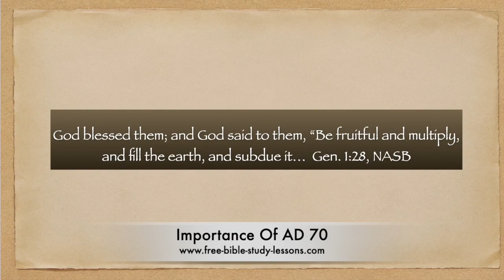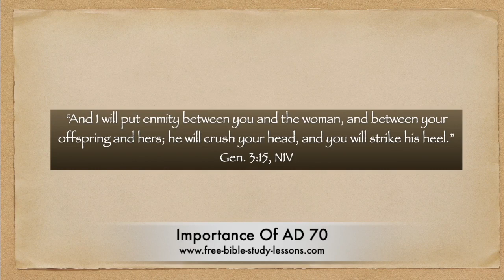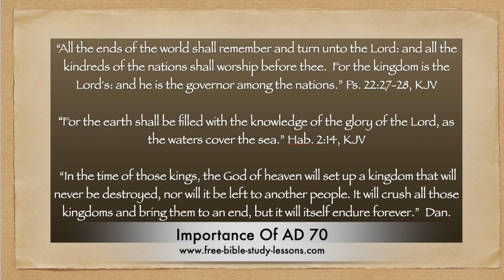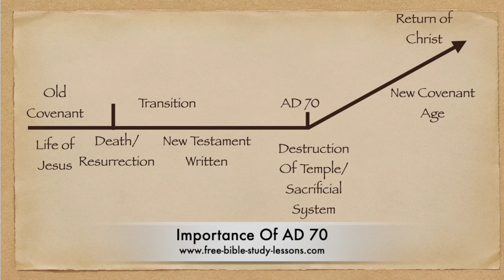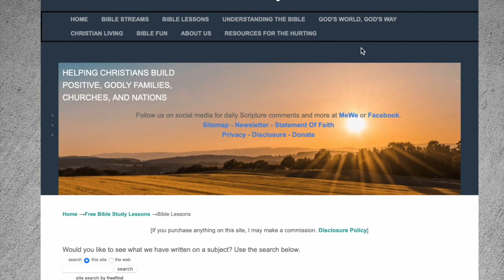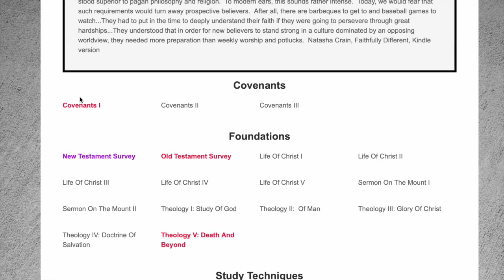The Christian Importance of AD 70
The events of AD 70 are some of the most important in Church history.  Many Scriptures refer to them, yet it is seldom mentioned from the pulpit.  Why is there silence on this subject? This short message by Glenn Davis of looks at the Christian importance of AD 70.

Take our course on Understanding The End Times - or The Covenants - as mentioned in the video.

Visit us for hundreds of Bible articles and courses.

Artwork created on Recraft.ai

Read my new book: Common Sense Biblical Answers To End Times Questions